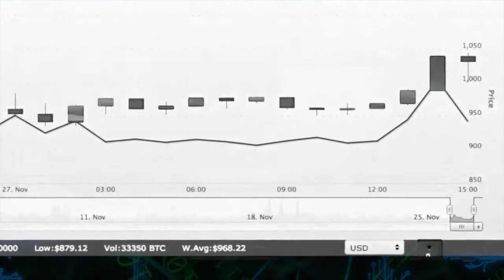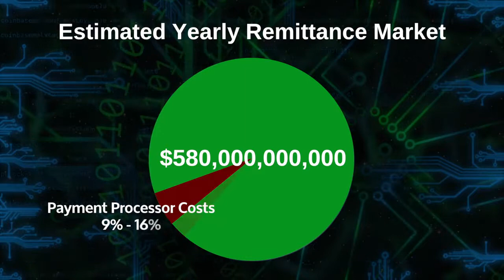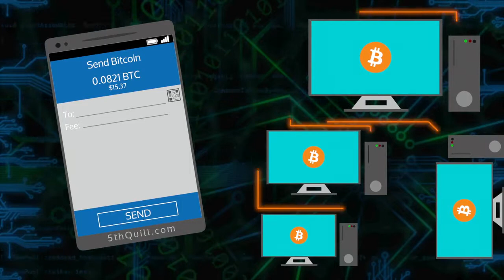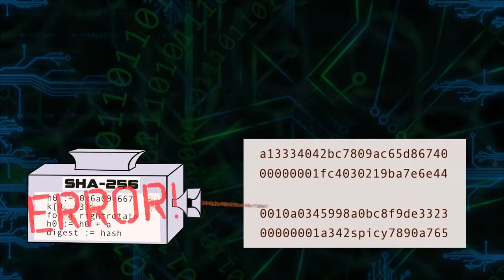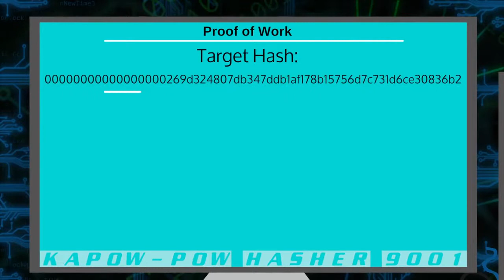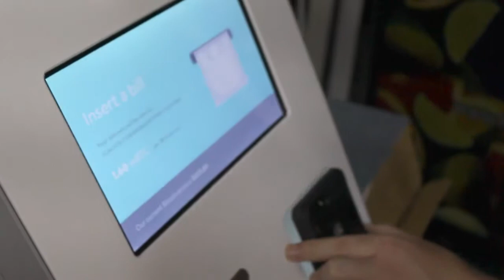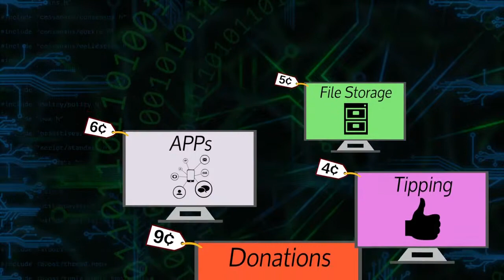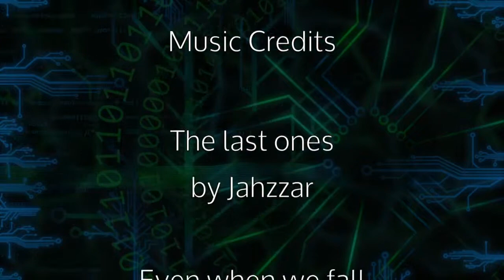Decrypting Bitcoin - The Blockchain Technology Explained